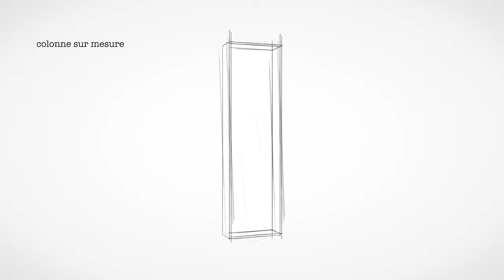burgbad sys30 colonne sur mesure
Créez votre meuble de salle de bains selon votre envie. Combinez le caisson librement avec les fonctions selon vos idées et dimensions.